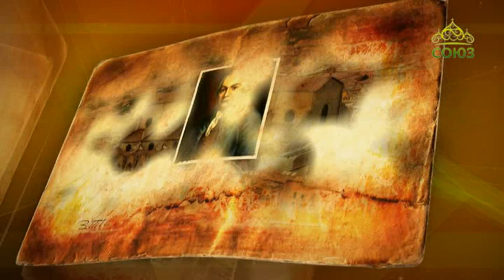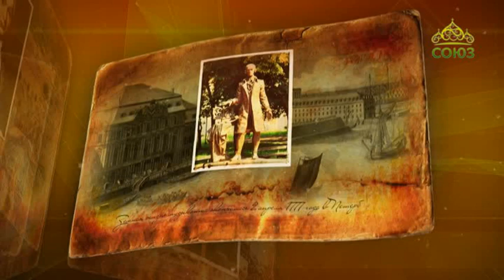Простые истории. Композитор Максим Березовский